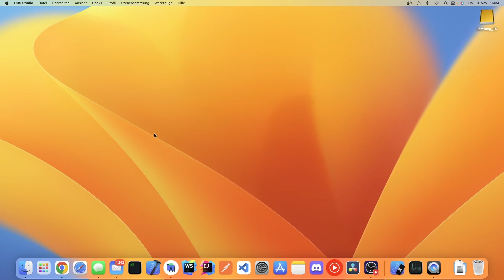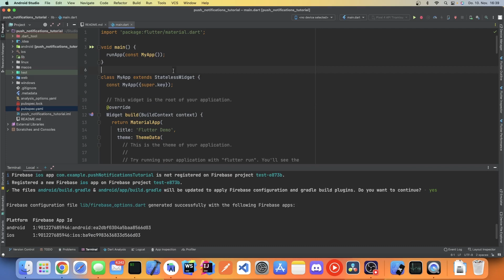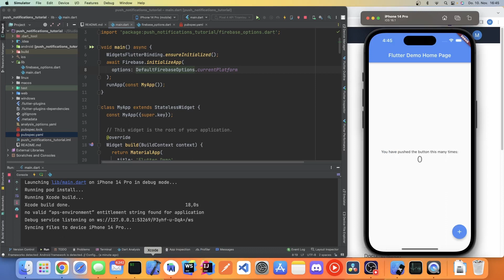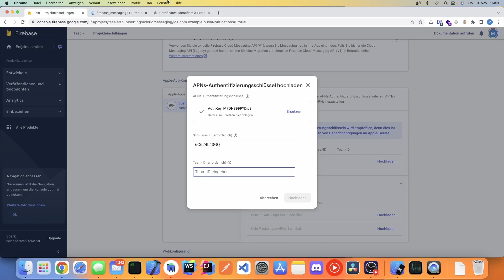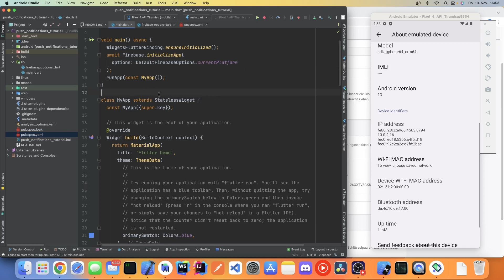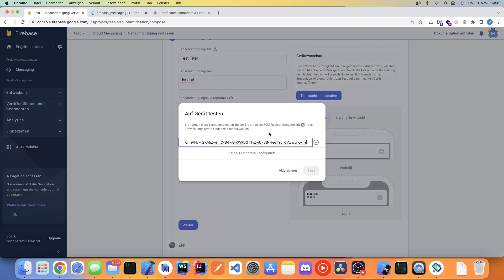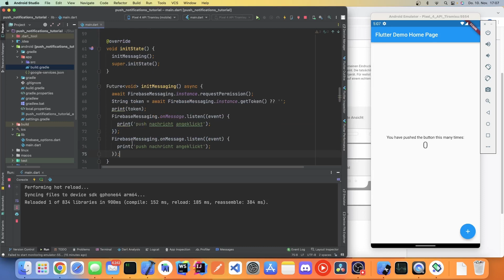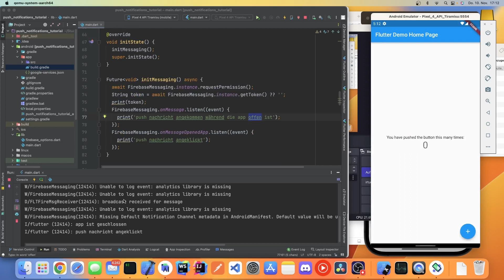Der ultimative Guide für Flutter Push Notifications mit Firebase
In Flutter App Push Notifications implementieren
In diesem Video zeige ich, wie du mit deiner Flutter App Benachrichtigungen versenden kannst.

📱 Meine Apps

📝 Inhaltsverzeichnis

0:00 - Projekt einrichten
3:00 - Plugins installieren
5:04 - iOS Einrichtung
7:44 - Android Einrichtung
10:25 - Push Nachricht senden
12:33 - Klick Aktionen festlegen